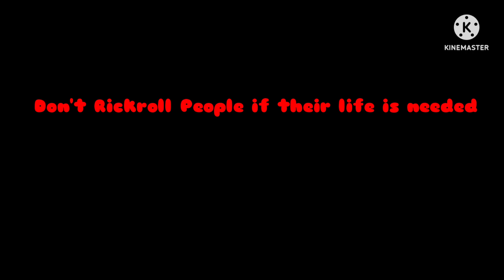When you buy Custom Glove in Slap Battles